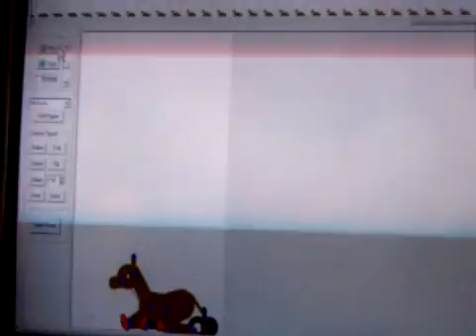Stick figure shorts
different videos in ok vision